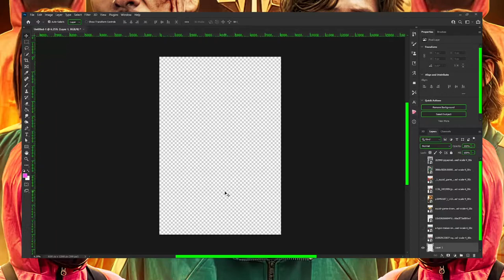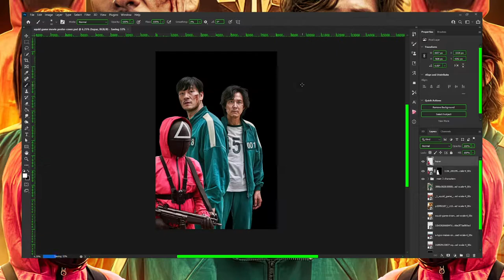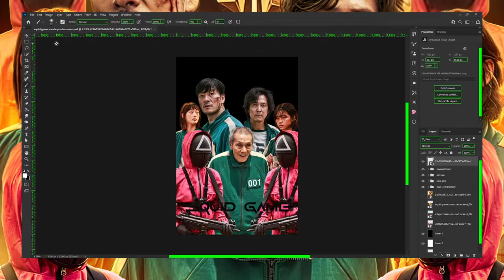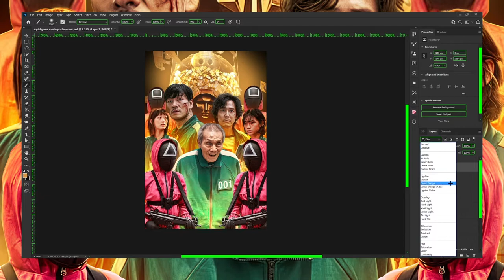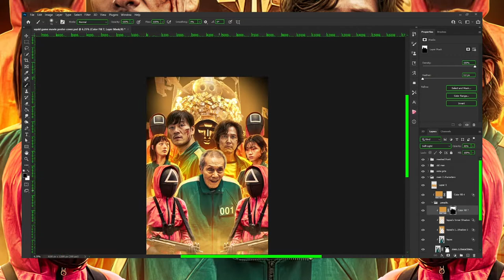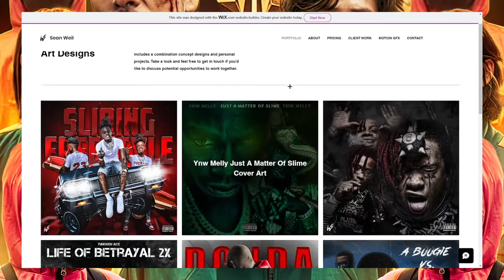Squid Game Poster Design (speed art)